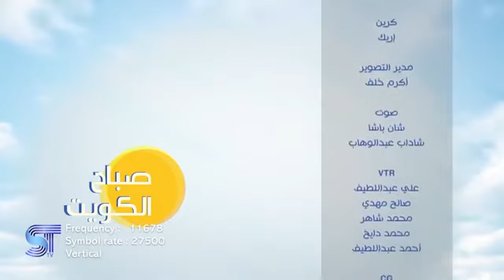مشاركة لقاء مع فلاح المطيري مع كابتن عبدالرحمن مع موضيعات ناديه و سعاد صباح الخير كويت القناه اسكوب